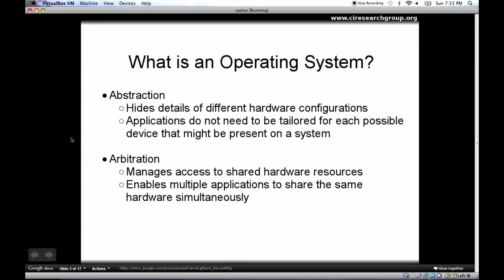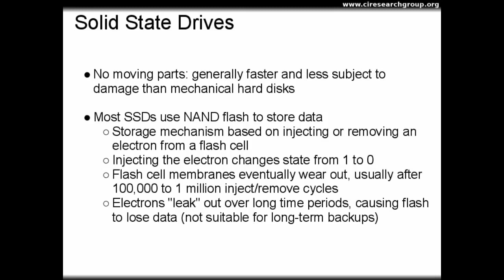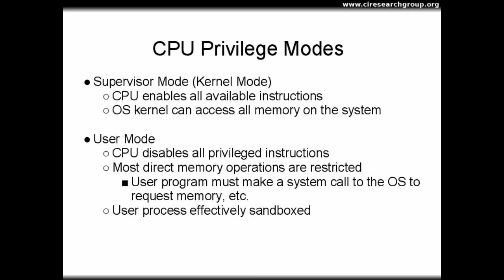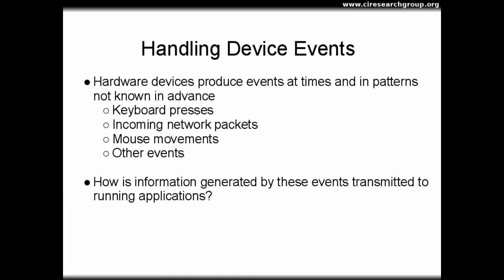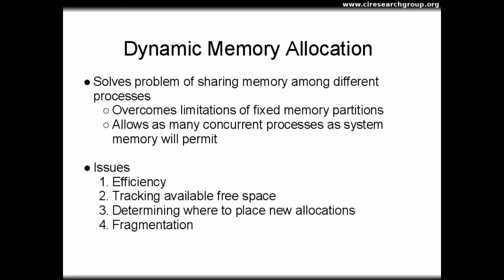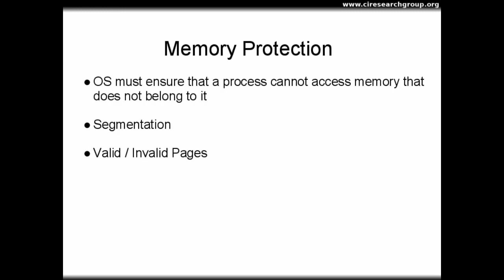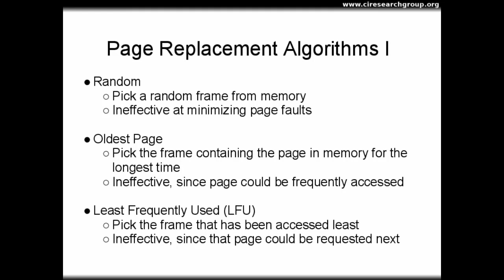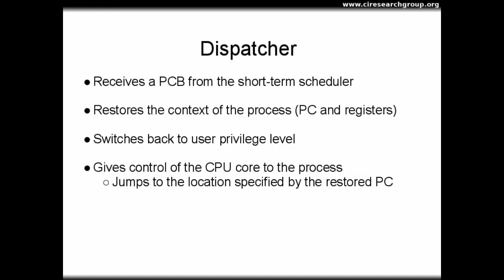Operating System Full Course Operating System Tutorials for Beginners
An operating system is system software that manages computer hardware and software resources and provides common services for computer programs. In this operating system full course you will be learning following topic in details.

          Hardware Resources

          Introduction to Operating Systems

          Disk I/O

          Disk Scheduling

          Filesystems

          CPU Features

          Kernel Architectures

          Linux Basics - Part 1

          Linux Basics - Part 2

          Interrupts and I/O

          Interrupt Controllers

          Interrupt Handling

          Memory Resources

          Kernel Memory Allocation

          Paging

          Page Tables

          Memory Protection

          Virtual Memory - Part 1

          Virtual Memory - Part 2

          Page Replacement

          Processes - Part I

          Processes - Part II

          Process Management

Operating System
Course Author: Mike Murphy